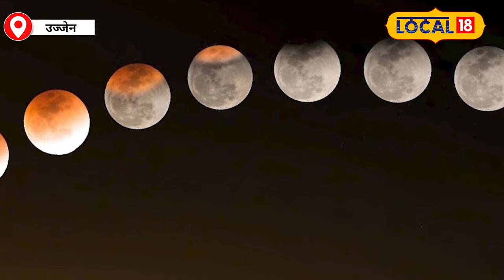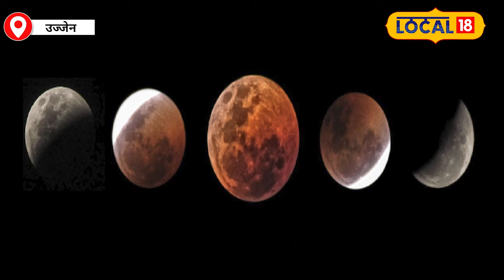Chandra Grahan 2024: जानें! कब है साल 2024 का पहला Surya Grahan और सूतक काल का समय?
Chandra Grahan 2024: जानें! कब है साल 2024 का पहला सूर्य ग्रहण और सूतक काल का समय?

List of solar-lunar eclipse in 2024: In the year 2024, 2 solar eclipses and 2 lunar eclipses are going to take place. Auspicious works are not done at the time of eclipse. Not only this, its effect is also seen on the gods and goddesses, so their temples are also closed during the Sutak period.

List of solar-lunar Eclipse in 2024: साल 2024 में 2 सूर्यग्रहण और 2 चंद्रग्रहण लगने वाले हैं. ग्रहण के वक़्त शुभ कार्य नहीं होते हैं. इतना ही नहीं देवी देवताओं पर भी इसका असर देखने को मिलता है इसलिए उनके मंदिर भी सूतक काल में पट बंद कर दिए जाते है.